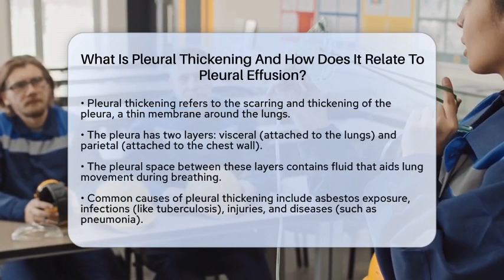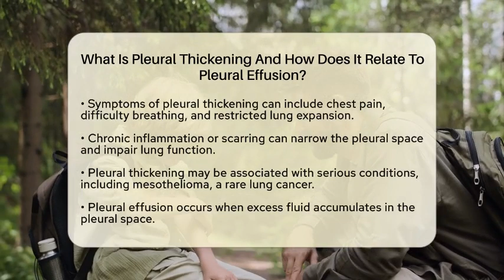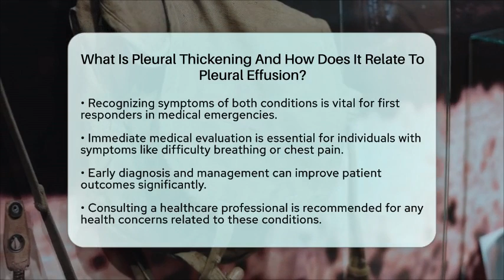What Is Pleural Thickening And How Does It Relate To Pleural Effusion? - First Response Medicine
What Is Pleural Thickening And How Does It Relate To Pleural Effusion? In this informative video, we will discuss pleural thickening and pleural effusion, two important conditions that can affect lung health. We will define pleural thickening and explain how it relates to the pleura, the thin membrane that lines the chest cavity and covers the lungs. You’ll learn about the common causes of pleural thickening, including exposure to certain materials and infections, as well as the symptoms that may arise from this condition.

Additionally, we will explore pleural effusion, which occurs when excess fluid builds up in the pleural space. We will outline the various causes of pleural effusion and highlight the symptoms associated with this condition. The connection between pleural thickening and pleural effusion is significant, and we will explain how one can lead to the other over time.

For first responders and healthcare providers, recognizing these conditions is essential for ensuring timely medical evaluation and treatment. Understanding the signs and symptoms can greatly improve patient outcomes. If you have concerns about your lung health, consulting a healthcare professional is always the best choice.

About Us: First Response Medicine is your essential resource for all things related to emergency and critical care. Our channel is dedicated to providing clear and practical information on emergency medicine, covering topics such as trauma management, life-saving procedures, and the latest in critical care practices.
Always conduct your own research and consult with professionals when necessary. The content provided is for general informational and educational purposes only. It is not intended to substitute for professional medical advice, diagnosis, or treatment. Never disregard professional medical advice or delay seeking it because of something you have seen in this content. Never rely on this information in place of consulting with qualified healthcare professionals. The creators and distributors of this content are not responsible for any adverse effects or consequences resulting from the use of any suggestions, preparations, or procedures described in this material. Always consult with your healthcare provider before starting any new health-related practice or program.